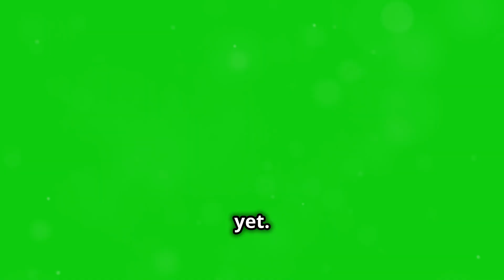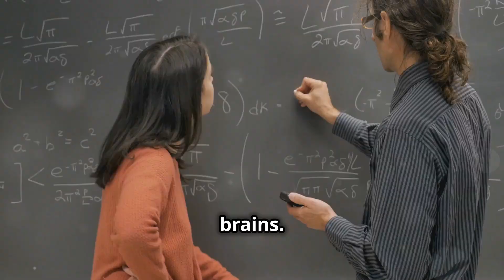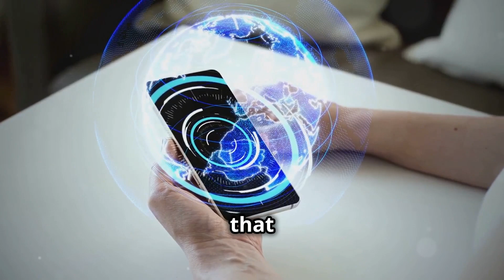What Would Happen if We Used 100% of our Brain?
Ever wondered what would happen if we used the full potential of our brains? Contrary to popular belief, humans already use all parts of their brains, making it a powerful computer constantly processing information.

In this video, we explore how optimizing our brain can unlock impressive capabilities like upgrading internet speed, solving complex problems, and fostering creativity. Imagine mastering skills effortlessly or understanding complex theories at lightning speed! We’ll also delve into the ethical implications of enhanced brainpower, AI advancements, and futuristic technologies like teleportation. Join us on this journey to uncover the awe-inspiring potential of the human brain!

See Less

OUTLINE:

00:00:00
Busted!

00:00:45
Brain Boost Time!

00:01:26
Like Eddie, But with Less Drama

00:02:21
From Smartphones to Smart Everything

00:03:13
Chore-Doing Robots and Self-Folding Laundry

00:04:16
It's Out There, Somewhere

🔔 Don't Miss Out:

Share your thoughts and questions in the comments below – we love hearing from our curious community!